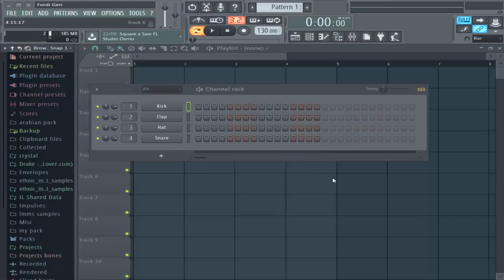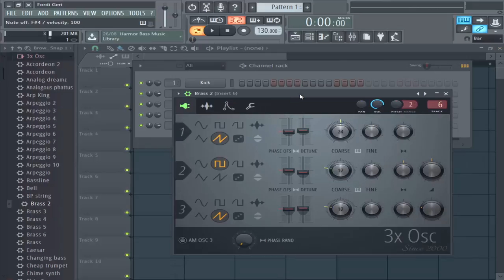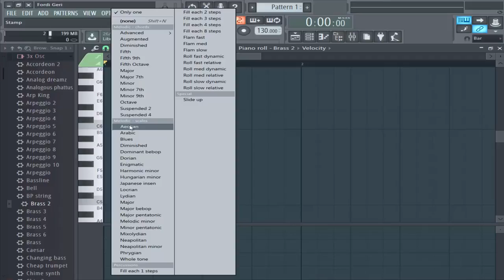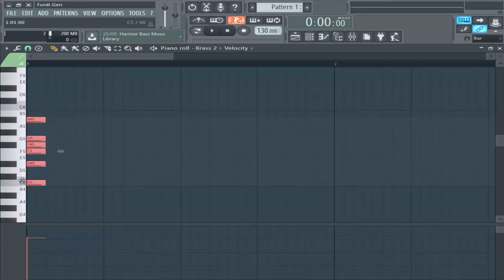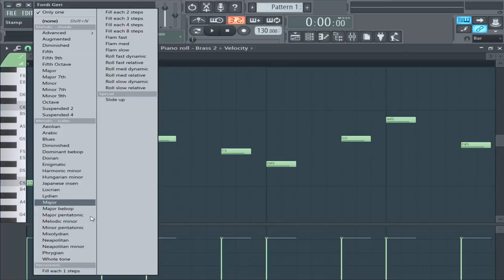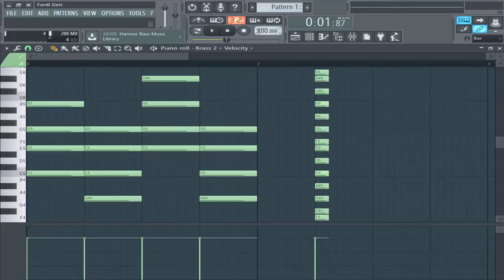Learn the music theory By your self Fl studio 12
that was a video about the music theory and how to learn it by your self using the DAW cause a lot of producers had to buy music theory courses to learn chords,scales notes and some times those courses cost a lot of money insted you can learn them on your DAW and practice to get to the level you want .
if you have any request leave it in the comment